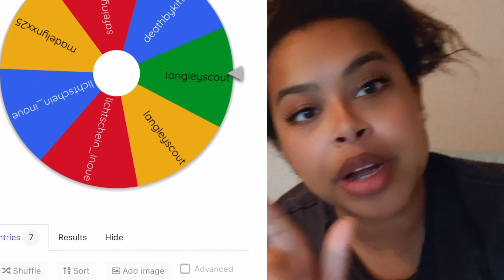Why I started working out? *REAL RESULTS*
Thank you for checking out my channel please make sure to hit the thumbs up Button and don’t forget to subscribe and the notification bell so you can be notified whenever I post a new video!

🦋 social media 🦋

Tiktik: Officiallyitsmaha